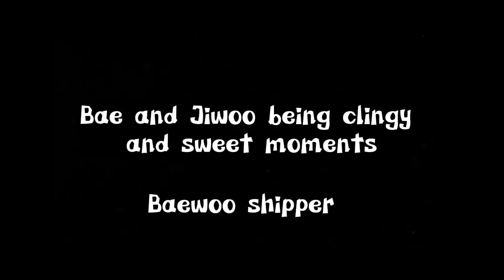[NMIXX] Bae teasing Jiwoo (Baewoo sweet and cute moments)